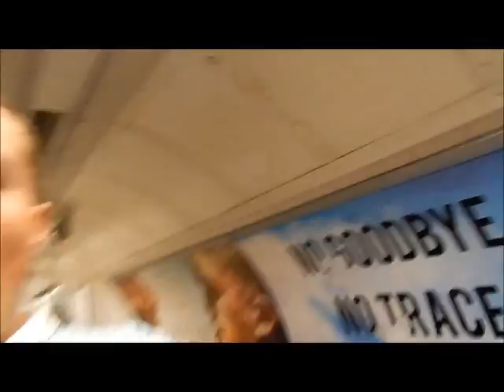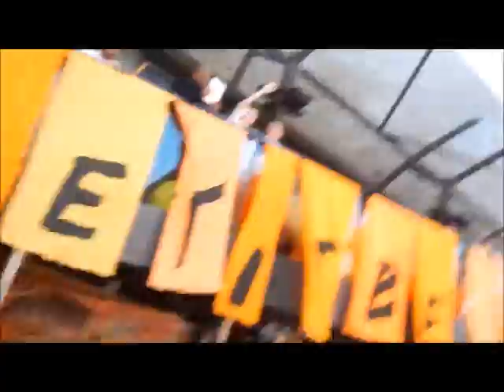Labrinth-Let It Be Found launch!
So I went to Camden recently and had no idea what was going on. All I knew was that Labrinth said to head to Camden Stables Market on Sunday 17 Aug at 2pm and this is what happened...I blogged throughout the day from start to finish so there are parts without Labrinth hope you enjoy!